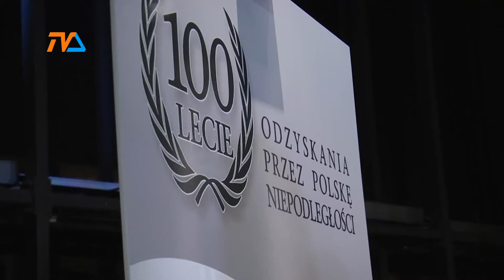Co się stało 100 lat temu? |TVSUWAŁKI